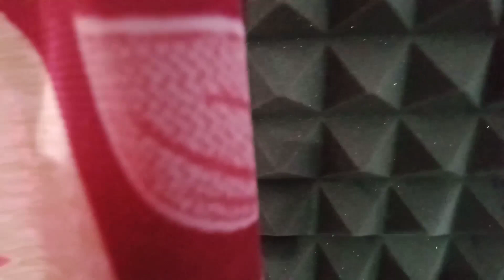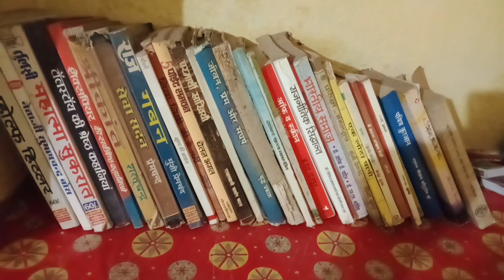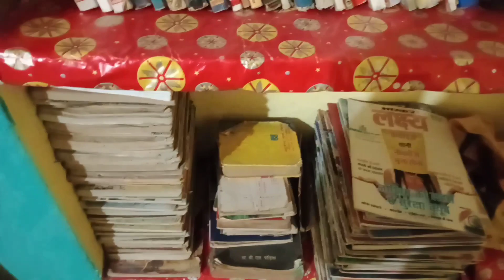My Poor Studio Satup 🔥VLOG #3